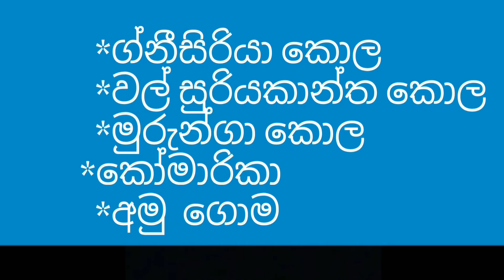මැජික් අරිෂ්ටේ ගහුවොත් සුවර් තමයි බඩු